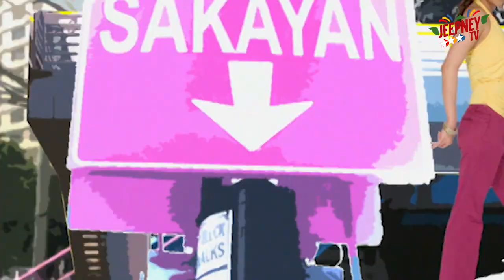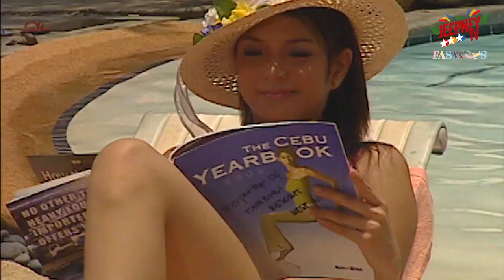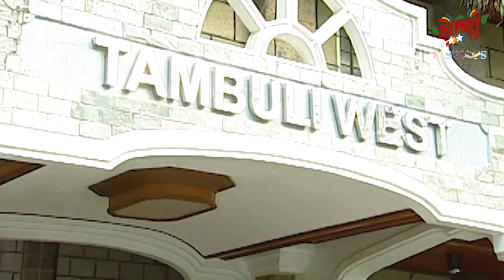Dolphy, hindi makabayad ng bill sa resort! | Quizon Avenue Fastcuts Episode 39 | Jeepney TV